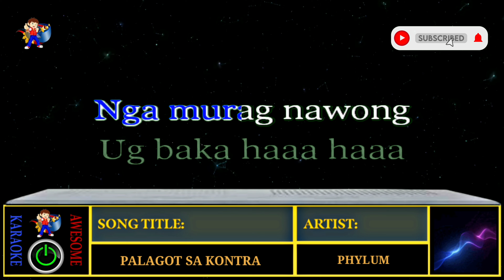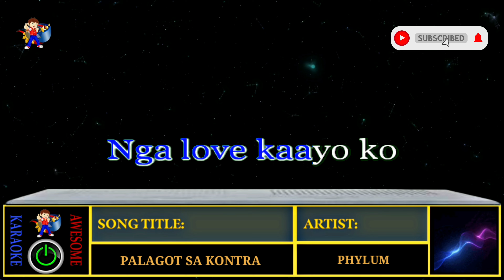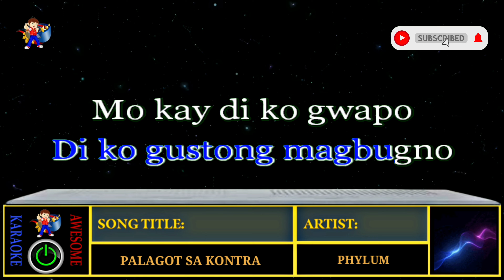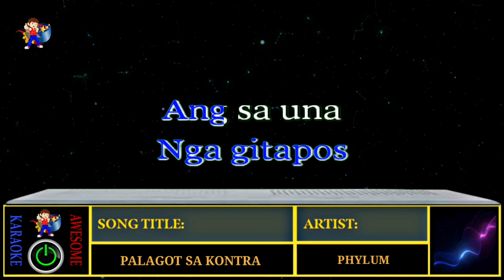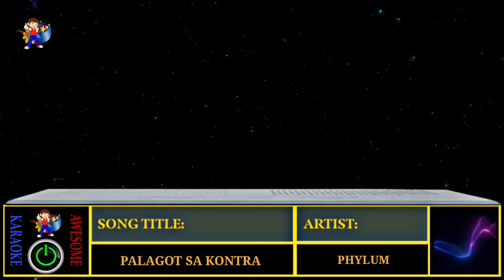Palagot Sa Kontra Karaoke Version by Phylum - Sing Along with pristine Instrumental Accompaniment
Get ready to sing your heart out with the karaoke version of "Palagot Sa Kontra" by Phylum! This video features pristine instrumental accompaniment, making it the perfect backdrop for karaoke enthusiasts looking to showcase their vocal talents. Whether you're hosting a lively party, a family gathering, or just enjoying a night of fun with friends, this sing-along experience will elevate your karaoke game to new heights.

With easy-to-follow on-screen lyrics, everyone can join in on the fun, no matter their singing experience. "Palagot Sa Kontra" offers a catchy melody and engaging rhythm that will have you and your friends belting out tunes in no time. It’s the ideal way to bond over music, create unforgettable memories, and unleash your inner performer.

Use the timestamps to navigate to your favorite sections and dive into an amazing karaoke adventure. Join the community of karaoke enthusiasts and let the music bring joy and laughter into your life!